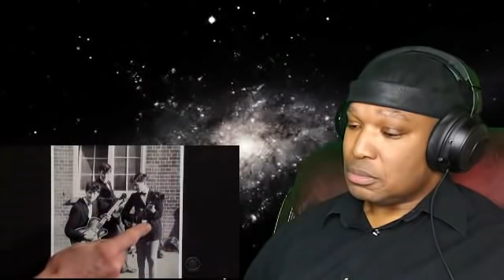Jimmy Page, Happy 78th Birthday Reaction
Happy Birthday Jimmy Page. May you live even longer and prosper.